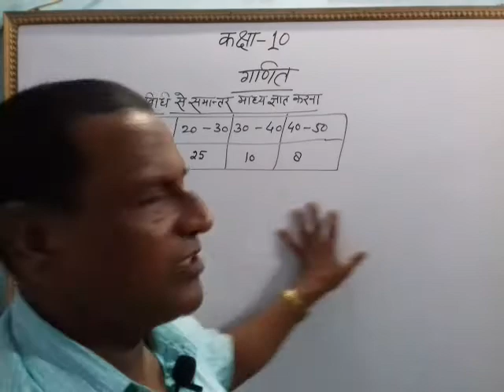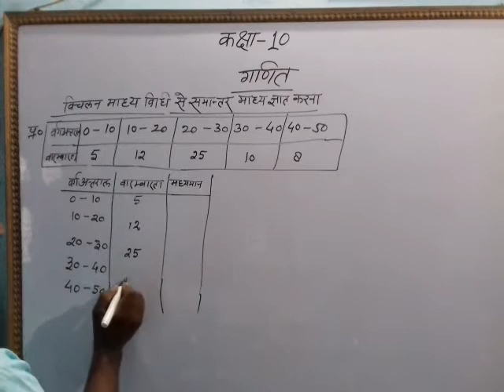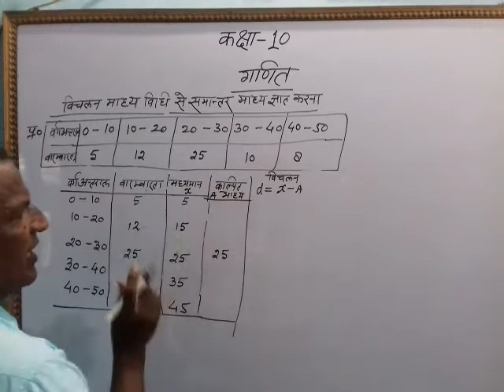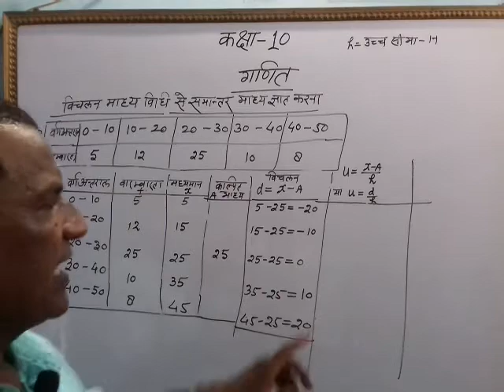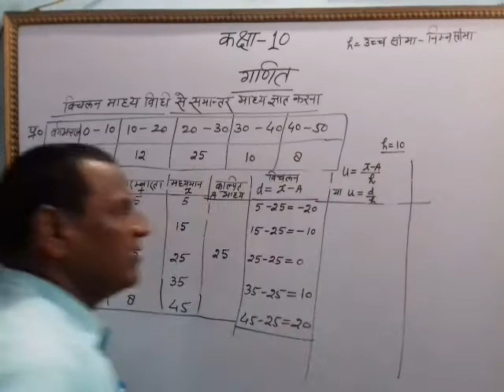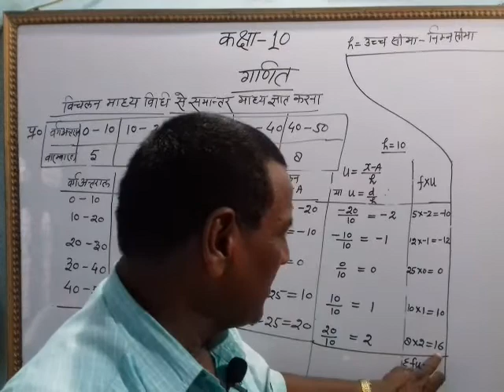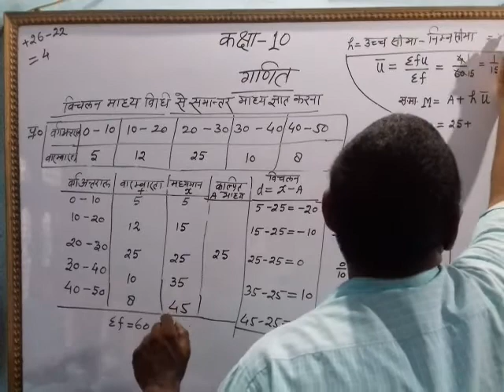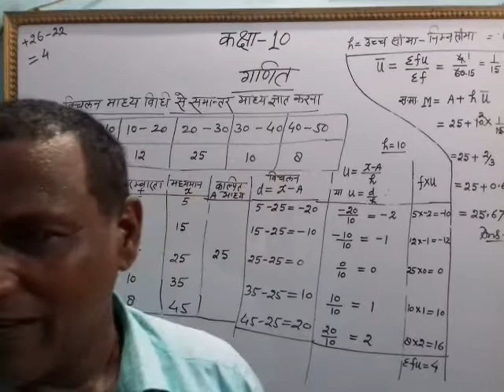समांतर माध्य पार्ट 5